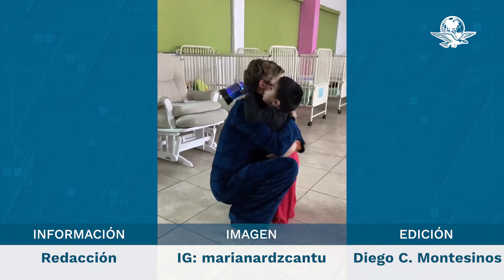“Me tocó madrazo”, Mariana Rodríguez recibe golpe en la cara de parte de un niño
La influencer visitó uno de los centros Capullo del DIF estatal y convivió con varios menores, pero en un juego uno de los pequeños la golpeó